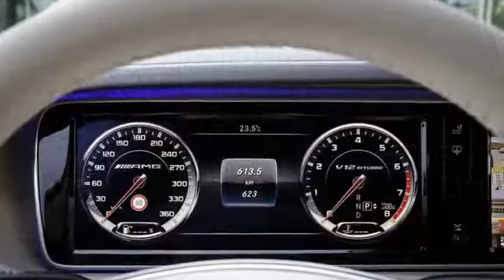Un auto extraordinario: 2014 Mercedes-Benz S 65 AMG